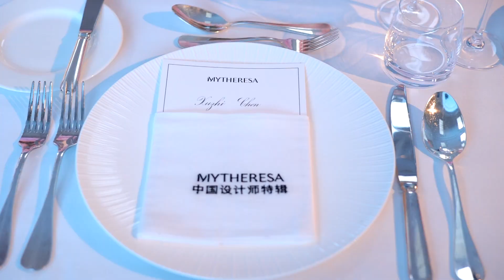China Designer Program | Mytheresa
Last night Mytheresa honored and celebrated the best of Chinese design with the launch of the China Designer Program. Press and industry leaders experienced an exclusive preview of the capsule collections designed by Susan Fang, Didu, Jacques Wei and Xu Zhi for Mytheresa, followed by a panel discussion with our jury. Thank you to all of our guests for this truly memorable evening.

ABOUT MYTHERESA
Mytheresa is a leading global e-commerce destination for luxury, offering over 250 of the world’s most coveted international luxury brands with a focus on exclusive brand collaborations and curated product selection including Bottega Veneta, Burberry, Dolce & Gabbana, Fendi, Gucci, Loewe, Loro Piana, Moncler, Saint Laurent and Valentino. Express worldwide shipping to over 130 countries, complete with signature luxury packaging, unparalleled, personalized customer care and dedicated personal shopping service—luxury fashion at the click of a button.